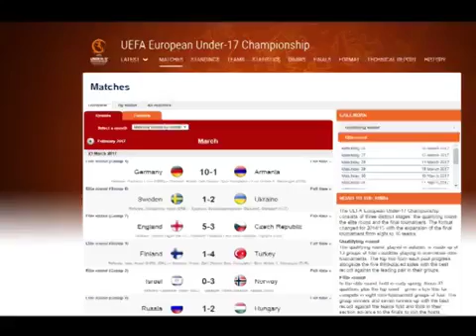Фудбалери кадети на пријему код градоначелника